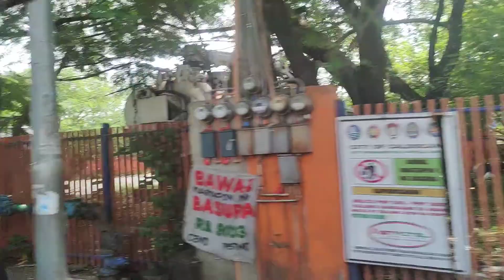nakapag gala dn pagminsan...